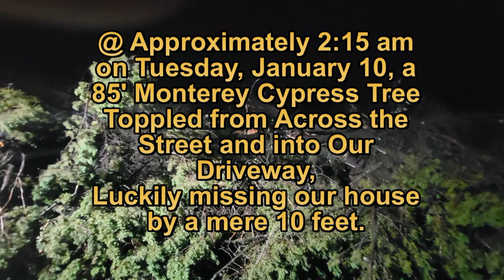JAN10 2023 Cypress Tree Experience Video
The tale of a 90' Monterey Cypress tree falling across the road and landing in our driveway, narrowly missing our house. The driveway was completely blocked for 4 days.